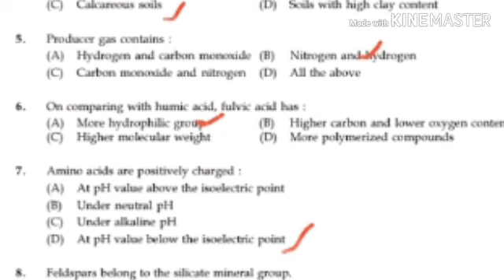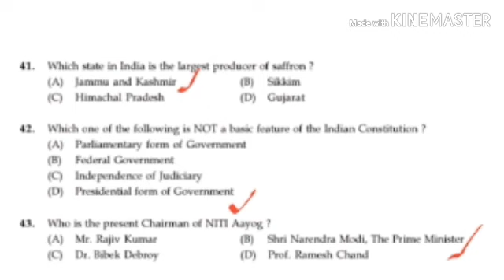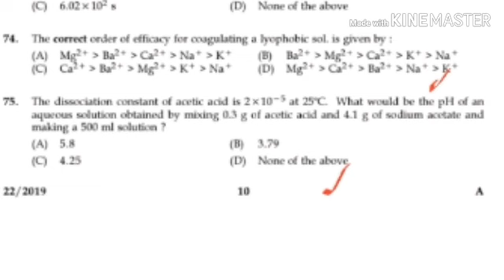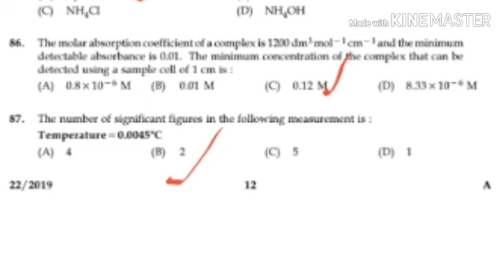chemical assistant PSC exam (28-5-2019) Answer key